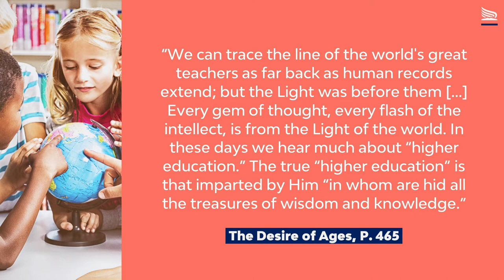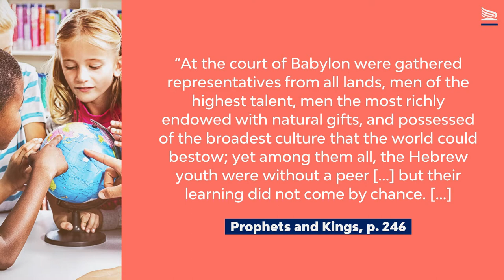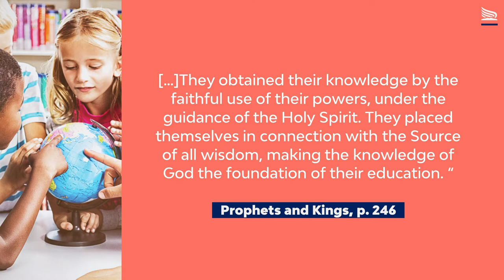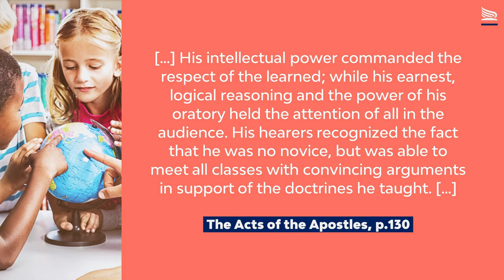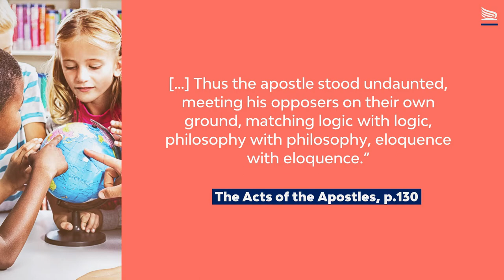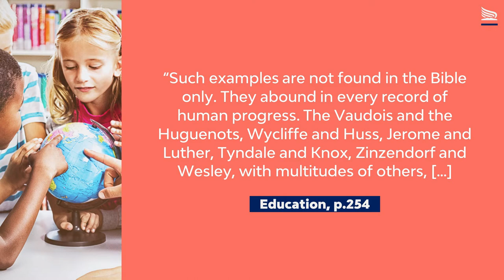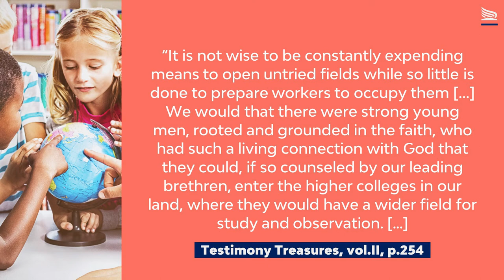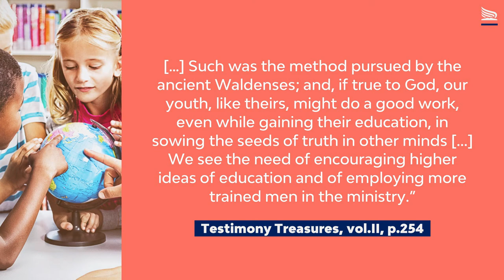The Importance of Academic Education - Pastor Marcelo Araújo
If we look at the Bible and world history, it is clear how God used men and women of academic learning to further His cause. Are we aware of the importance of academic education today?

"The Importance of Education" is a four-part seminar prepared by the SDARM GC Education Department. Join us as we learn more about God's plan for His people, their education, and His work.